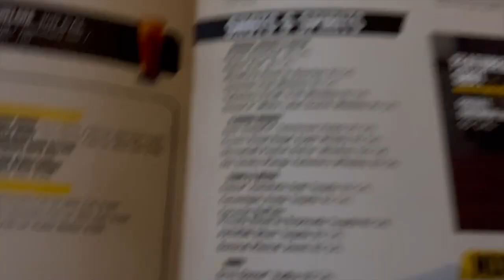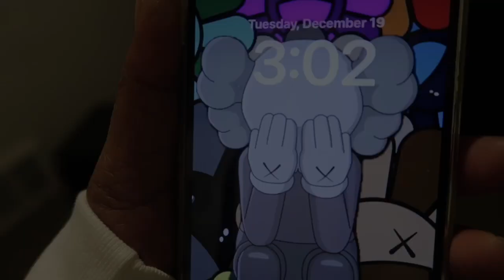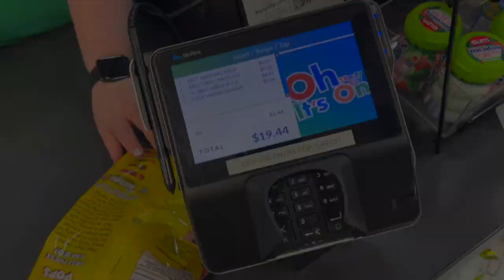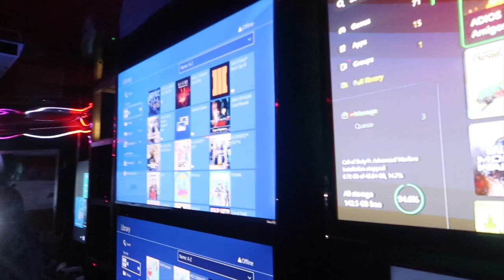TRAVIS SCOTT UTOPIA TOUR 2023 & BUBBA'S 9TH BIRTHDAY VLOG ....